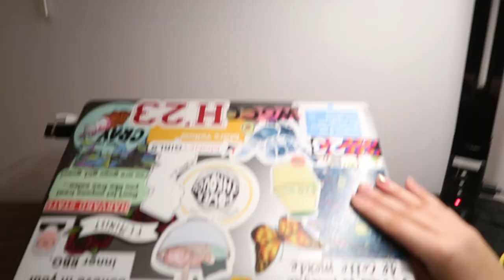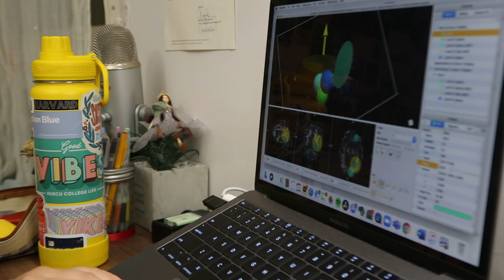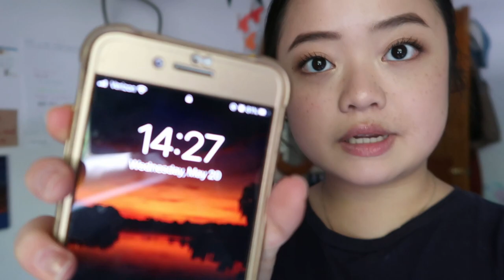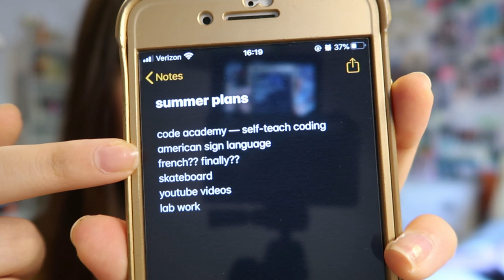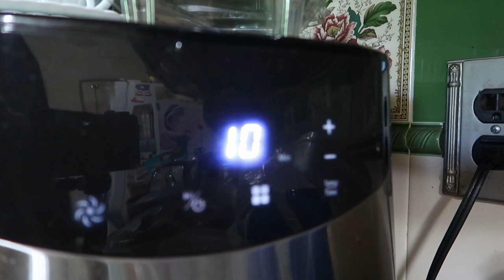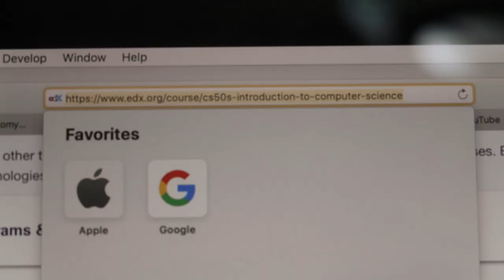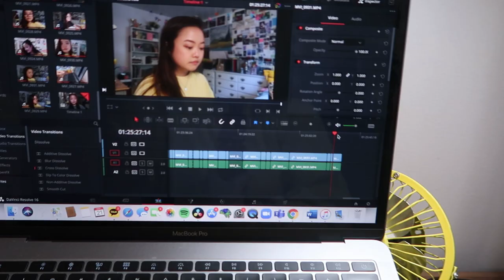back on schedule vlog🖋🍃summer plans, lab research, organization!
hi friends!

i wanted to get back on the vlogging grind, so this is some footage from two days of busy work & getting back on schedule now that classes are over! i'm hoping to get back into reading a bit more (currently working through "the making of asian america" by erika lee) and to take some time to reflect on this channel and my future goals..

i hope you all are safe and healthy in quarantine :)

-christine xx